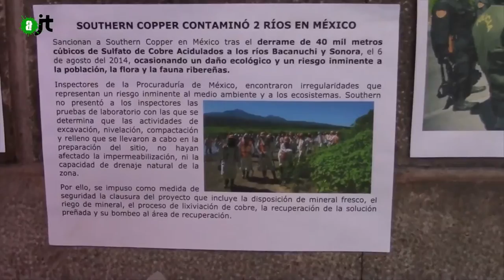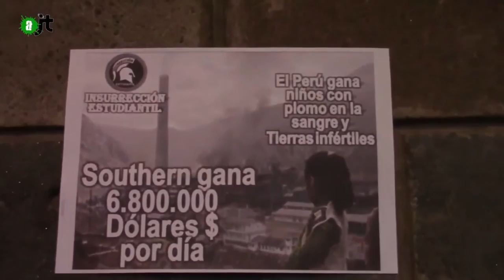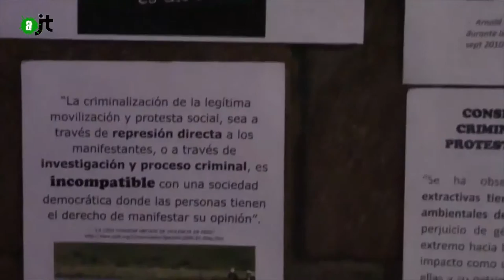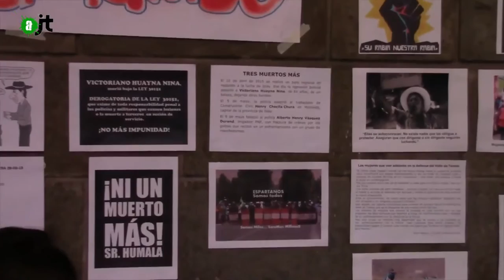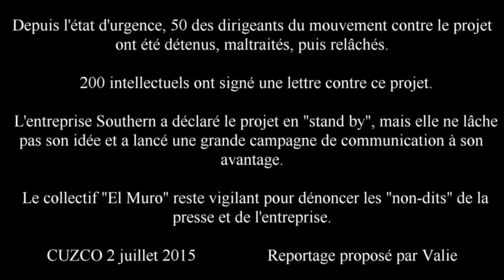Ils se battent pour la liberté d'info au Pérou (épisode 2) - Reportage Alter JT 17/07/15 - 60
Episode 2 : le côté thématique de l'action citoyenne informative du collectif El Muro, en la plaze de Armas de Cuzco. Pérou.
Solidarité avec la vallée du Tambo (région d'Aréquipa Pérou), où la multinationale Southern projette depuis 7 ans d'implanter une exploitation minière "Tia Maria"malgré le refus de la population. Depuis mars 2015 de violents conflits ont repris dans la région causant 4 morts et une centaine de bléssés.L'état d'urgence a éte déclaré depuis le 22 mai, pour anéantir le mouvement de contestation.